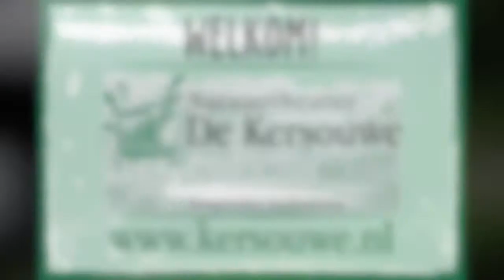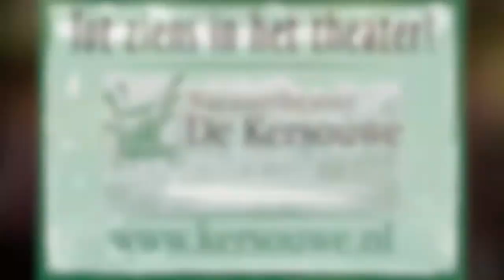2010 Bløf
BLØF In Concert in Natuurtheater De Kersouwe, Heeswijk.
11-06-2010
Muziek van de cd: Omarm
Hoe ver je gaat
Heeft met afstand niets te maken
Hoogstens met de tijd
En ik weet niet hoe het komt
Dat ik weg wil
Maar het treft me hard en zuiver
En het houdt hardnekkig stand
Dus hier sta ik
Met een uitgestoken hand

Lief, ga dan mee
Omarm me
Omarm me, omarm me
Omarm me
En breng me nergens heen